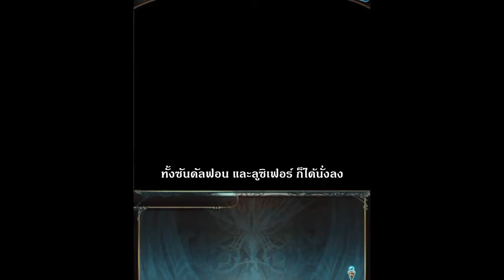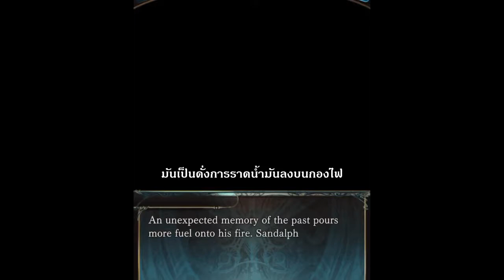Granblue Fantasy : เนื้อเรื่องของซันดัลฟอน (Grand Ver.) Scene 2/3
ไม่มีอะไรมากเลยค่ะ5555 นัทจังแปลเพราะชอบเนื้อเรื่องช่วงนี้ล้วนๆ เลยค่ะ หวังว่าทุกคนจะเอ็นดูน้องซัลกันนะคะ55555